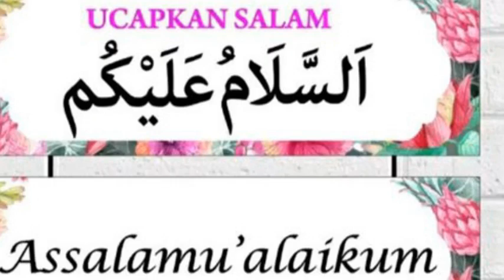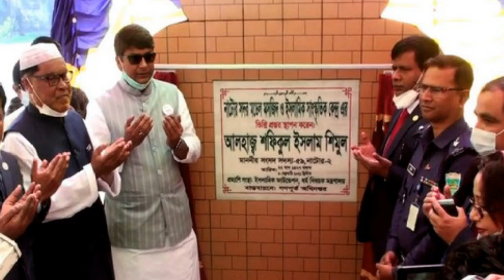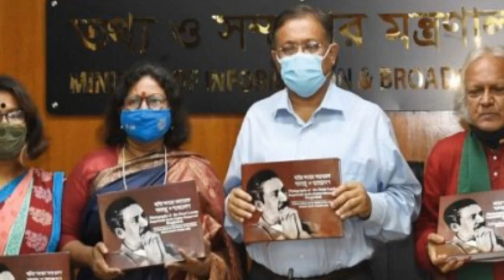Bangladesh Latest Today News Joya News bd update news Bangla News 10June 2021